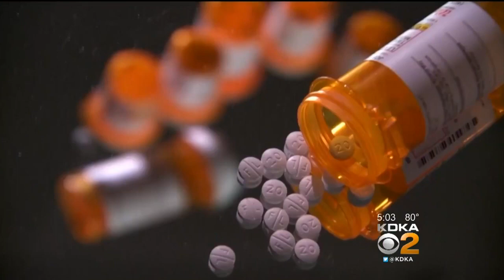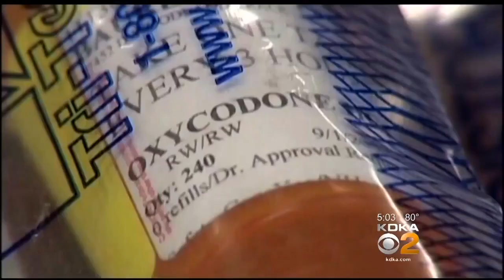Pittsburgh, Allegheny County Sue Pharmaceutical Companies For Opioid Crisis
On Tuesday, the City of Pittsburgh and Allegheny County filed a lawsuit against Pharmaceutical Companies for the opioid crisis.